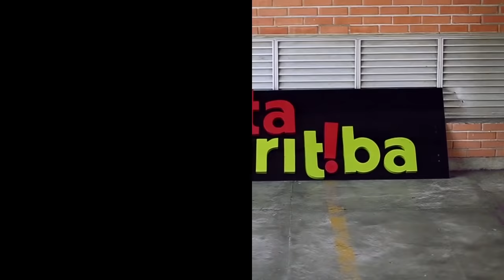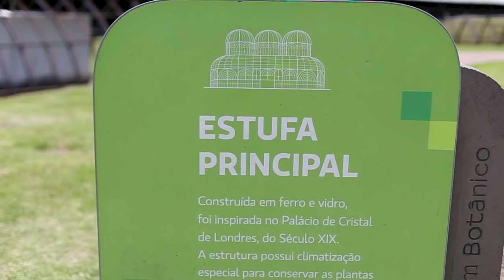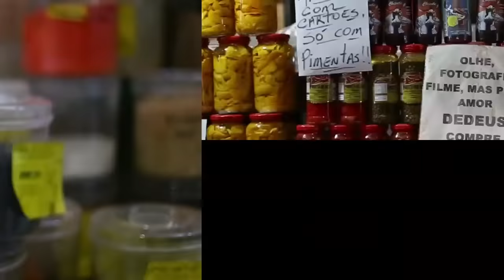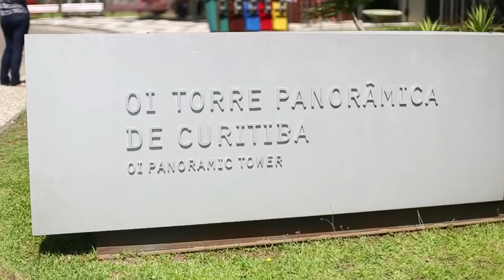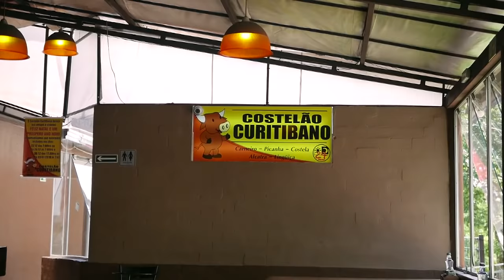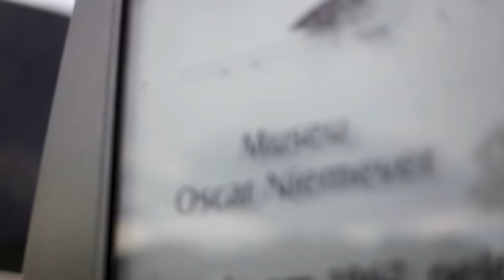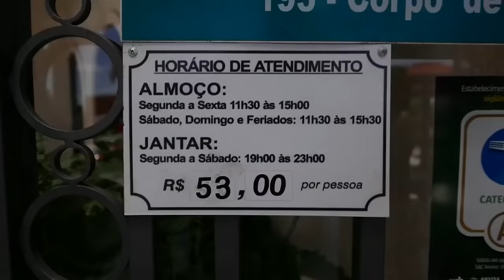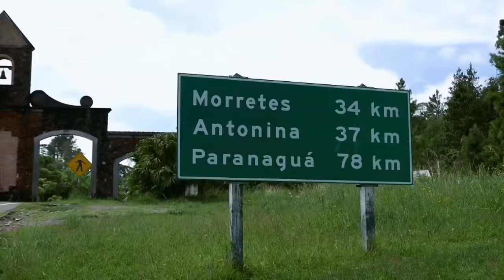10 COISAS PARA FAZER EM CURITIBA | Luanda Gazoni e Rui Morschel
Eu e o Rui Morschel (ex Master Chef Brasil) viajamos para o sul do país e visitamos 10 lugares muito legais em Curitiba - Paraná (tem um extra muito bacana, então dá pra considerar 11 lugares!). Dentre eles, restaurantes, o mercadão da cidade, os pontos turísticos (Ópera de Arame, Jardim Botânico, Torre Panorâmica), barzinhos e até Morretes, uma outra cidadezinha próxima dalli.

Experimentei os pratos mais típicos de Curitiba, como o Barreado, a Carne de Onça, o Pastel de Linguiça Blumenau, o famoso Costelão, e muuuuuitos outros lanchos delícia que só o Sul do Brasil oferece pra nóis!

Quer saber onde visitar e o que comer em Curitiba? Dá o play no vídeo.